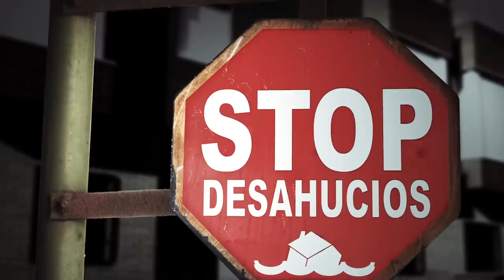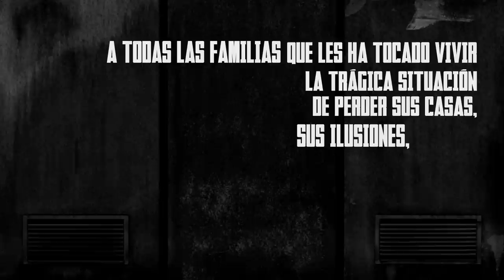Fernando Caro - Desahucio Videoclip Oficial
Videoclip Oficial de DESAHUCIO, single adelanto del cuarto disco de FERNANDO CARO.Compra DESAHUCIO en Itunes por 0.99euros

Lo recaudado se donará a familias desahuciadas o a punto de serlo a través de varias delegaciones de la Plataforma de Afectados por la Hipoteca.
Las imágenes reales de desahucios que corresponden a los primeros segundos del videoclip han sido cedidas para esta ocasión por Canal Sur Tv.